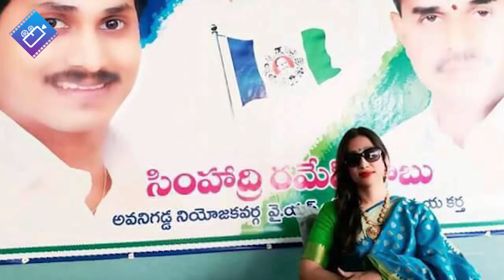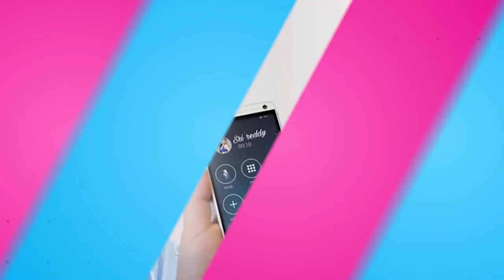Sri Reddy audio Tape Leaks about RGV & YSRCP On Pawan Kalyan issue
Sri Reddy audio Tape Leaks about RGV & YSRCP Party On Pawan Kalyan issue